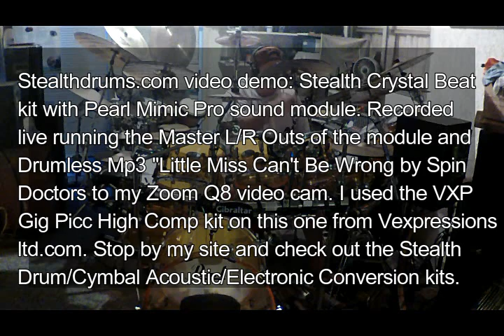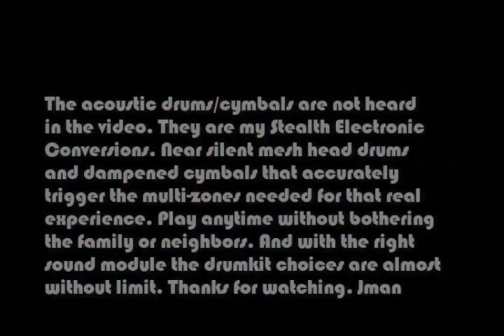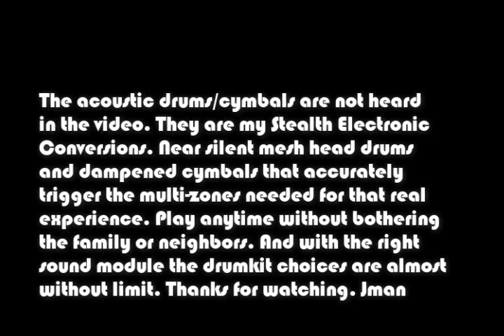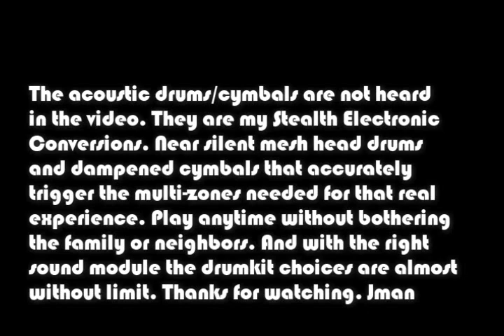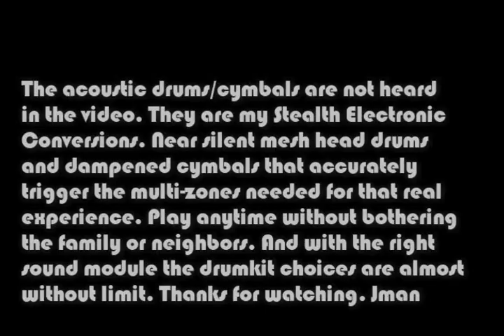Stealth Crystal Bt kit demo with Spin Doctors Little Miss Cant Be Wrong drumless track MD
At Stealthdrums.com the other day after R&D on an upgrade for some of my Stealth Drum Conversions I had some time for fun on the kit. This was recorded live on my Zoom Q8. My Stealth Crystal Beat Kit triggering the Pearl Mimic Pro sound module. A simple stereo mix of the Mimic Master Outs and the drumless Mp3 Spin Doctors "Little Miss Can't Be Wrong". No acoustic drums are heard in the video all that is from the Pearl Mimic Pro. I used the VXP Gig Picc High Comp kit from Vexpressionsltd.com
Be sure to stop by my site Stealthdrums.com to see how you can build your own "Stealth" dream kit. Jman